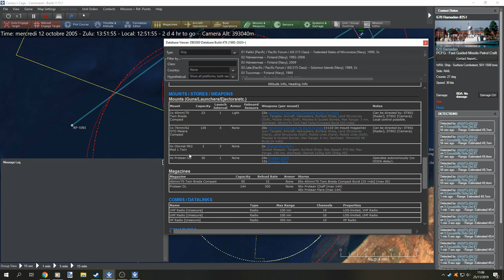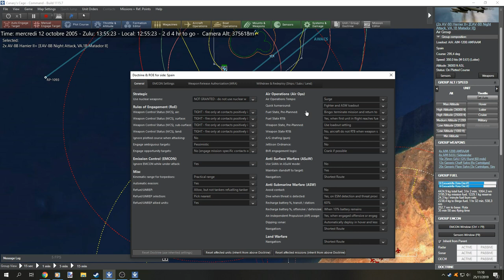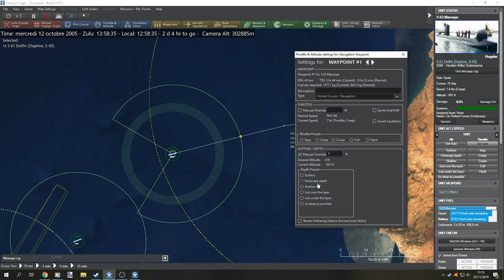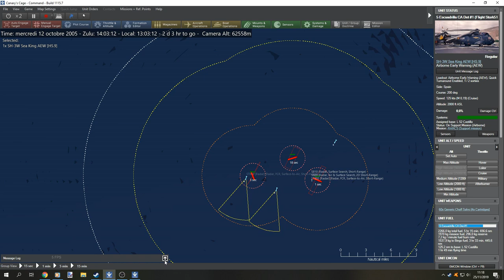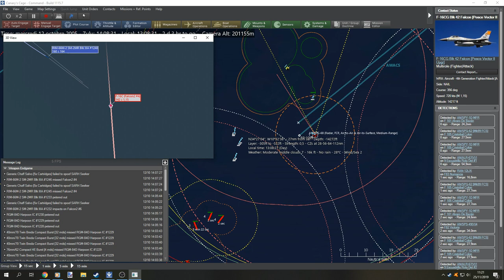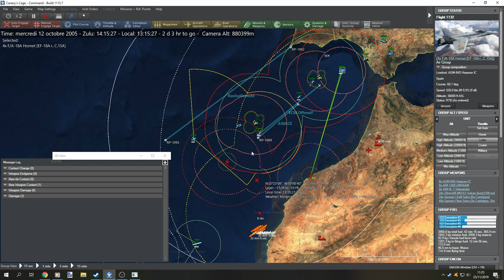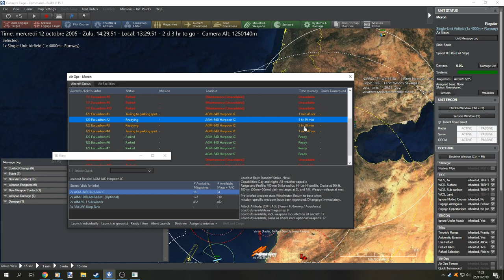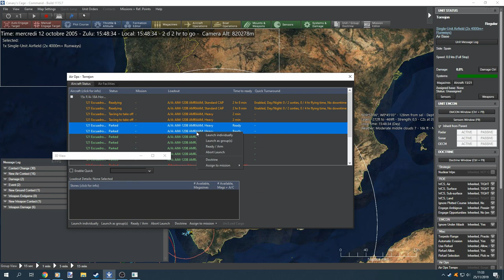CMO: Canary's Cage: Harpoon! Ep5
Briefing:
Date: 12 octobre 2005, Iles Canaries / Côte Marocaine avec l'Espagne
Durée: 2 jours, 6 heures

L’année 2005 a été une période tumultueuse en Afrique du Nord, avec l’arrivée au pouvoir d’une succession de partis islamistes radicaux; d'abord en Algérie puis en Afrique. Dès octobre, les gouvernements algérien, égyptien et libyen - ainsi que les gouvernements historiquement modérés de Tunisie et du Maroc - s'unirent sous la bannière de la Ligue islamique d'Afrique du Nord (NAIL).

Les relations de l’Espagne avec le Maroc se sont détériorées après la crise de l’île de Perejil en 2002 et l’échec d’un référendum sur le statut du Sahara occidental. Avec le soutien du compatriote N.A.I.L. L'états Le Maroc a commencé à faire valoir ses revendications aux villes espagnoles de Ceuta et Melilla. En réponse aux tensions exacerbées, l'Espagne a renforcé sa garnison militaire dans les deux villes. Tandis que les tensions semblaient se détendre avec le N.A.I.L. Une force amphibie mit les voiles et, surmontant la résistance locale, s'empara des îles Canaries.

Maintenant, alors que l'invasion fait l'objet de discussions à l'OTAN et à l'ONU, l'Espagne mobilise son armée pour reprendre les îles.

Situation
Il y a deux semaines, les forces de la Ligue islamique d'Afrique du Nord (NAIL) ont lancée un assaut amphibie surprise sur les îles de Tenerife et de Grande Canarie, s'emparant des villes de Santa Cruz de Tenerife et de Las Palmas et occupant les îles.

Le gouvernement espagnol a lancé un appel à l'aide à nos alliés de l'UE et de l'OTAN, mais il semble que la volonté politique d'intervenir de leur côté a fait défaut.

Nos dernières reconnaissances indiquent que la force amphibie du NAIL est revenue à Agadir pour collecter des vivres et des renforts pour ses forces occupant les îles Canaries.

Forces ennemies
Ligue islamique nord-africaine
NAIL est une alliance de l’Égypte, de la Libye, de l’Algérie, de la Tunisie et du Maroc, qui mettent tous leurs moyens militaires aux opérations du NAIL. En conséquence, le NAIL a accès à du matériel militaire moderne d’origine orientale et occidentale et à une gamme très variée de types de plates-formes.

SURFACE
La principale présence à la surface est concentrée dans un convoi de navires amphibies au départ d’Agadir, vraisemblablement en route pour le ravitaillement des forces de la NAIL sur les îles Canaries. Les navires amphibies sont escortés par une variété de combattants de surface, y compris deux FFG de la classe Perry.
Les forces navales NAIL restantes sont un mélange de corvettes et de bateaux lance-missiles. Bien que les navires eux-mêmes soient petits et relativement fragiles, leur armement de missiles anti-navires à longue portée en fait une menace disproportionnée pour notre flotte de surface.

SOUS-MARIN
La flotte de sous-marins du NAIL comprend plus d’une douzaine de bateaux diesel de différentes classes. Nos dernières estimations du renseignement placent les navires suivants à proximité des îles Canaries.
3-4 x Romeo Class SSK
2 x Kilo Class SSK

AIR
L’armée de l’air NAIL a accès à divers types d’aéronefs construits par les États-Unis et l’Union soviétique. La majeure partie de leurs avions d’attaque sont concentrés dans les bases aériennes du Maroc, mais la surveillance indique une accumulation importante d’appareils dans les aéroports de Los Rodeos et de Gando, dans les îles Canaries.
E-2C Hawkeye (AEW)
F-16CG Blk 42 Falcon (multi-rôle)
F-4E Phantom (strike)
MiG-25P Foxtbat A (intercepteur)
MiG-29 Fulcrum C (multi-rôle)
Mirage F.1 (Combattant)
Sea King Mk47 (ASW)
SH-2G Seasprite (ASW)
Su-22M Fitter J (strike)
Su-24MK Fencer D (strike)

SOL
Comparés à leurs forces aériennes et navales déployées, les éléments au sol de NAIL sur les îles Canaries sont relativement légers. Environ un bataillon d'infanterie est présent sur chaque île, soutenu par des défenses anti-aériennes statiques AAA et portables. Il a été signalé que des missiles sol-sol Styx avaient été déchargés la semaine dernière, mais ils n’ont toujours pas été confirmés.

Information sur nos troupes:
SOUS-MARIN
Chaque sous-marin a une équipe de reconnaissance de l'Unidad de Operaciones Especiales (UOE) embarquée pour une insertion et une reconnaissance secrètes des sites de débarquement prévus.

Mission
 - Retirer les forces NAIL des îles Canaries, débarquer les forces terrestres espagnoles et éliminer la capacité du NAIL de mener de nouvelles opérations offensives contre les territoires espagnols.

Exécution
1. Assurer le passage en toute sécurité du Grupo Delta aux îles Canaries
2. Éliminer les efforts de réapprovisionnement de la NAIL
3. Débatquer sur les îles
(Facultatif) Déployez l'élément de reconnaissance UOE dans la zone d'atterrissage prévue.
4. Localiser et éliminer les forces NAIL sur les îles
5. Minimiser les pertes espagnoles

Logistique
Les éléments de reconnaissance UOE peuvent être déployés à partir de sous-marins via une action spéciale.